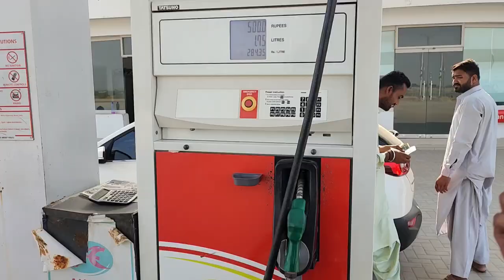Mountain climbing 😱😱 / sub dosto ki halat dkhne laik / Zafiofficial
Breathtaking the most dangerous mountain
mountain climbing
mountain climbing
BREATHTANINOE
mountain climbing documentary
mountain climbers
mountain climbing exercise
mountain climber exercise
mountain climbers exercise for
beginners
mountain climb 4x4
mountain climber workout
mountain climbers Zafiofficial
mountain climbing Vlog

Tea party on mountains
party with friends on mountain
pakistani mountain
mountain of the sindh
vlog with friends on mountain
sunset views ✨️

Music 🎶 satara king background music
musical  🎼  ooyy faded